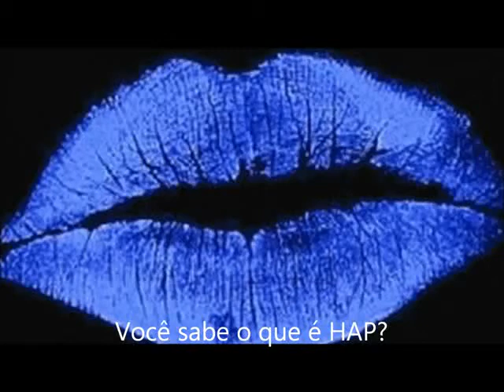Hipertensão Arterial Pulmonar-Minha Historia -II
Pulmonary Arterial Hypertension (PAH) is a syndrome characterized by a progressive increase in pulmonary vascular resistance leading to right ventricular overload and ultimately to right ventricular failure and premature death.